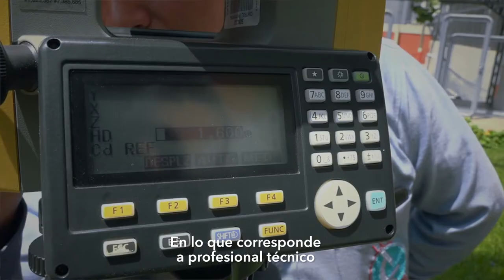Sencico, el soporte educativo del sector construcción en el Perú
En Sencico venimos cumpliendo la misión de formar en todos los niveles de la pirámide ocupacional del sector construcción y saneamiento, convirtiéndonos en su soporte educativo por más de 40 años 👷🏻‍♂👷‍♀.